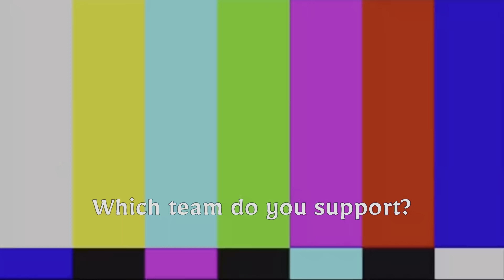Ronaldo or Messi or Neymar?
Hye guys!!
 Well it's Qara Fifa world cup 2022 so I took some questions to arabs here in Jordan on Qatar Fifa world cup this year.
Spam in the comments which country will be winning Qatar Fifa World Cup 2022!!!

Drop your comments down and share your thought!!